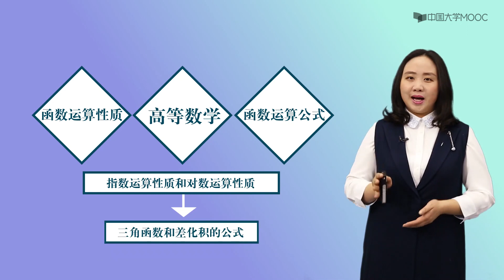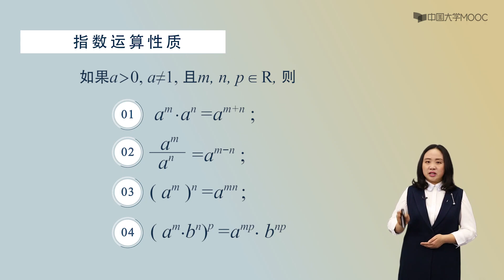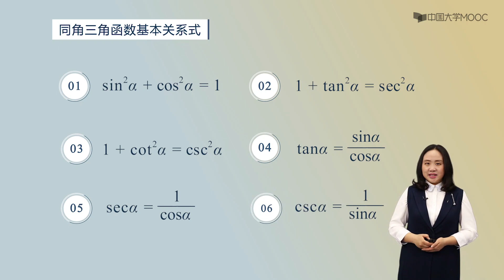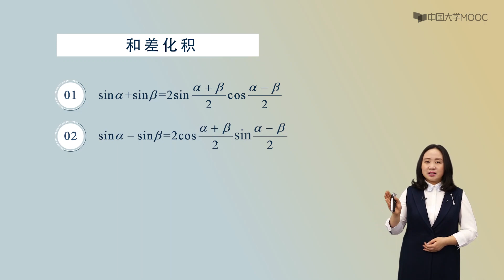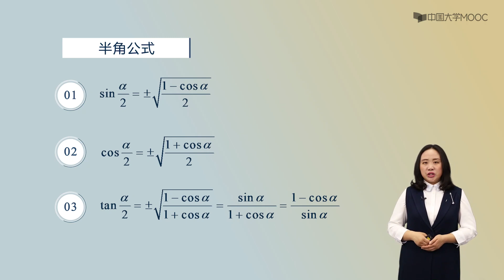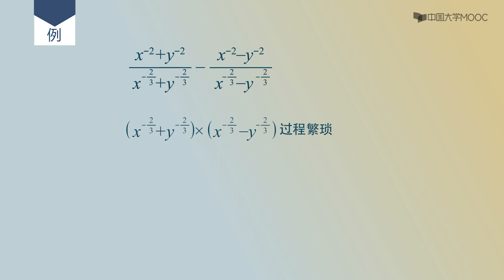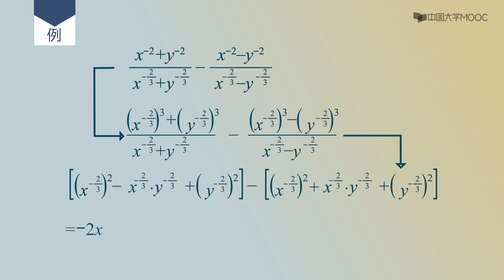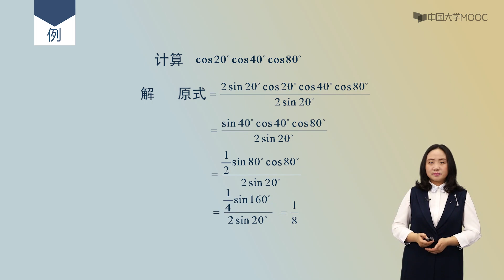2.3.1 函数的运算上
“高等数学先修课”是连接初等数学和高等数学的桥梁，有利于巩固初等数学知识，为学习高等数学奠定坚实基础。